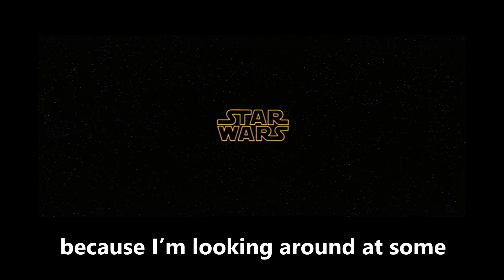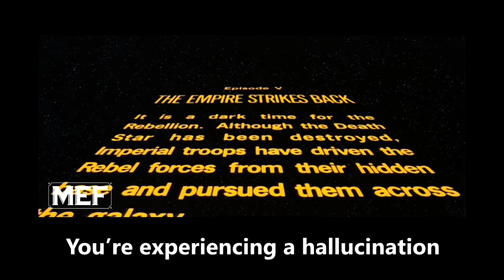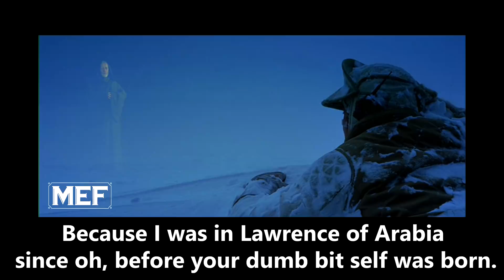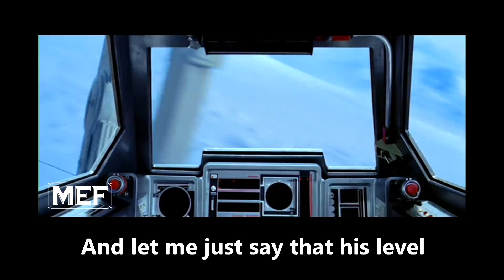Star Wars Explained for The Last Generation! (Episode V: Part 1 of 2 - A MEF Production!)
It's Han Solo movie weekend, and time for my second installment (and third because this is a 2-part!) of Star Wars Explained For...

This is Episode V: The Empire Strikes Back, where something interesting finally starts to happen. Yet somehow not enough keep Jeb interested.

The Billy Dee story is true. I will never take Mama to another Comic Con as long as I live.

Even $1 from several patrons ads up and helps this channel grow. Thank you for your help!